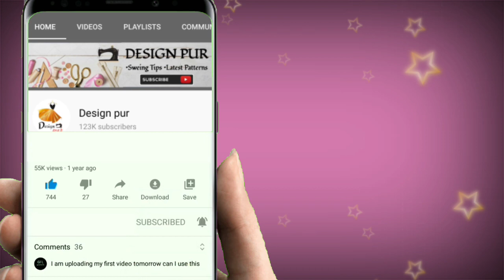Blouse designs | blouse design back neck cutting and stitching | paithani saree blouse neck designs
very beautiful new latest blouse design cutting and stitching Easy method | blouse designs#Designpur

1. blouse design
2. blouse designs
3. new blouse designs
4. bridal blouse design
5. designer blouse
6. blouse design pattern
7. designer blouse design
8. blouse neck designs
9. designer blouses
10. blouse lace design
11. model blouse design
12. latest blouse design
13. blouse back design
14. blouse gala design
15. wedding blouse design
16. patch work blouse design
17. wedding design blouse
18. blouse back neck design
19. boat neck blouse designs
20. party wear blouse designs
21.blouse designs cutting and stitching
22. simple and easy blouse back neck design
23. paithani saree blouse design
24. silk saree blouse designs
25. Back neck blouse design
26. Back neck blouse design cutting and blouse
27.simple and easy method blouse design cutting and Stitching
28. Beautiful back neck blouse design
29. New latest back neck blouse design
30. sleeve blouse design cutting and Stitching
31. Beautiful sleeve blouse design
32. Gale ka blouse design
33. Latest Sleeve blouse design